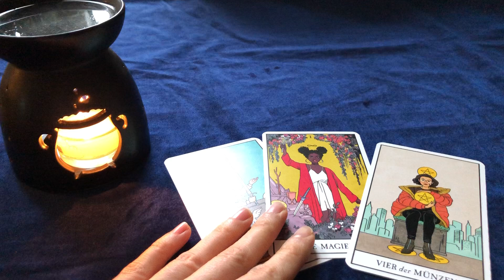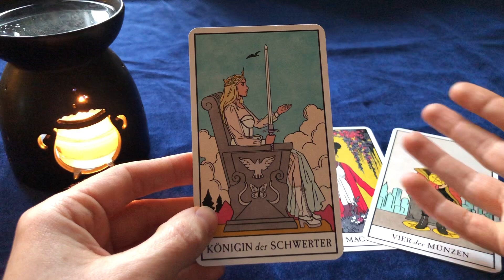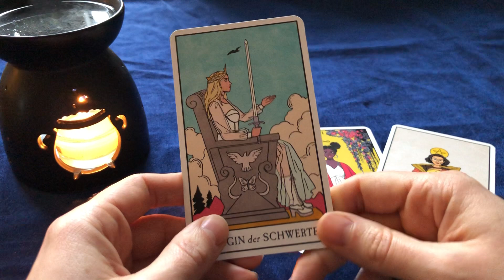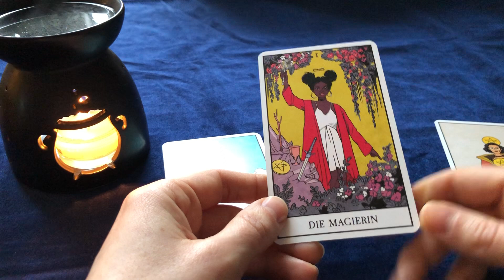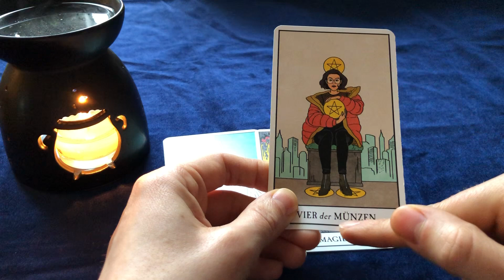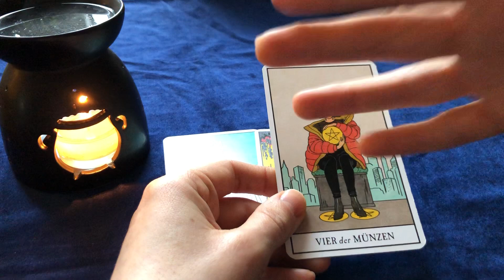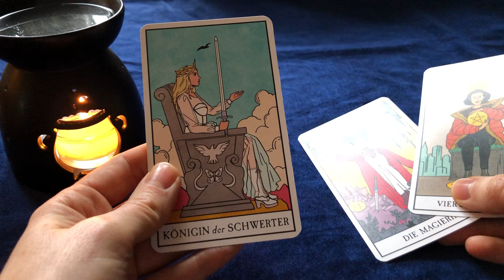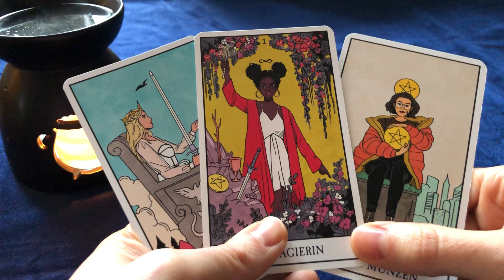🔮 The Cards of the Week (December 13 - 19) with the Modern Witch Tarot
☕️ Wanna send me a cup of tea to stay inspired? Nothing easier than this

🍃 My book "Magical Healing" (Llewellyn) about traditional healing on amazon

🔮 The Cards of the Week are a short glimpse into the "climate" of the week to come.

What kind of energy pattern is influencing the next days? What to take care of and what´s easy to achieve?

We´re highlighting these questions every week with three cards from different decks (Tarot, Lenormand and Playing cards are my tools of trade). Looking for impulses, ideas and the overall atmosphere of the week, to make the best of it.